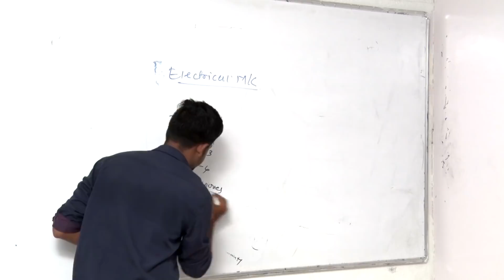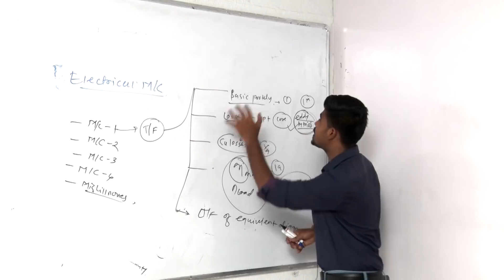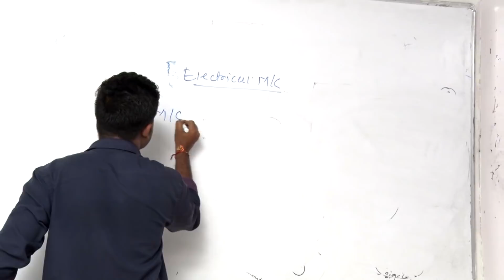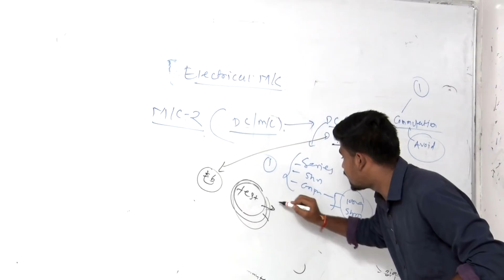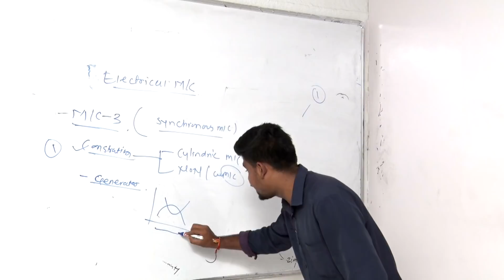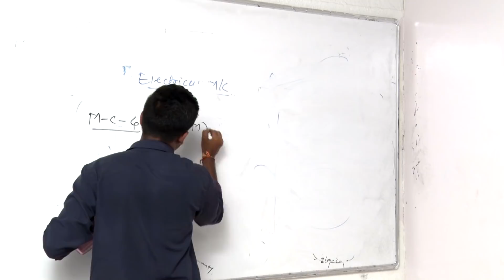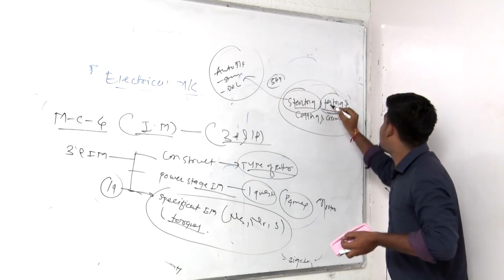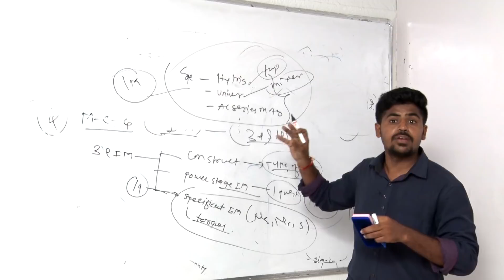PART2-How to prepare for ELECTRICAL MACHINES for MAHADISCOM /TRASCO/GENCO/SSC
Hiee friends, We are very happy to inform you that we are introducing a new topic ELECTRICAL MACHINE for EE students who are in search of proper guideline for preparing exams like Asistant Engineer (AE) & Junior Engineer (JE) for sectors like MAHADISCOM, GENCO, TRANSCO, POWER GRID and many more PSUs.